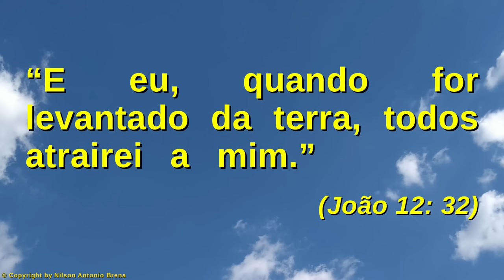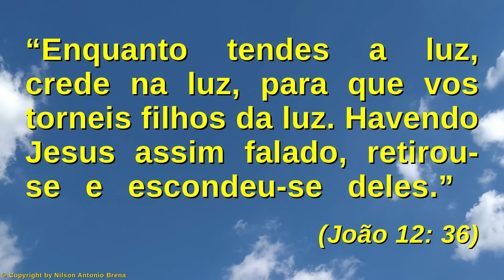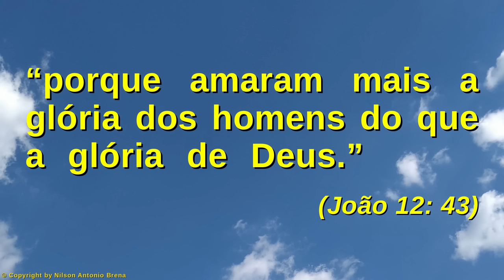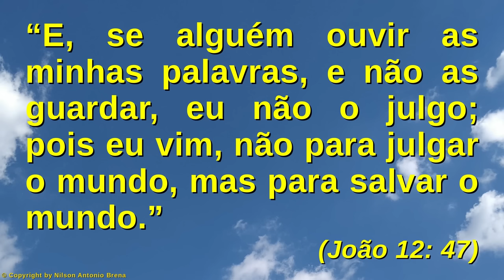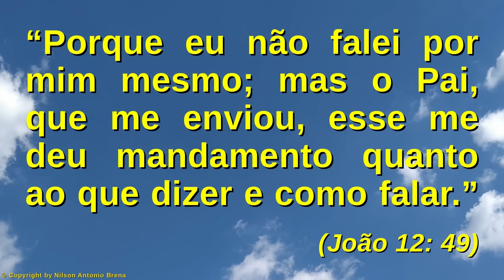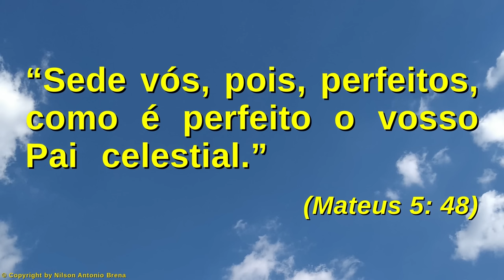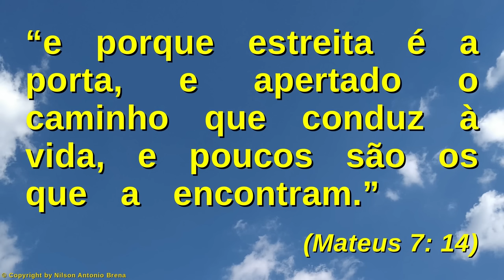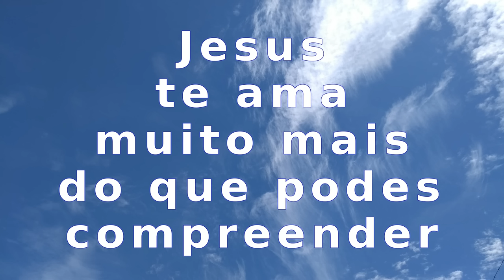134 - Ajoelha-te diante da Beleza da Justiça e do Bem - Nilson A. Brena 20/6/21 Rádio Vibe Mundial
Vídeo 134 de 20/6/2021 por Nilson Antonio Brena: "Ajoelha-te diante da Beleza da Justiça e do Bem". Palestra com base na Bíblia Sagrada. Criada e proferida pelo Biólogo brasileiro Nilson Antonio Brena. Programa "Reflexões sobre Jesus" da Rádio Vibe Mundial FM 95,7 de São Paulo SP, Brasil.

PIX
Selecione e copie a Chave PIX:
bc49101a-5463-4a06-8a87-d968a3c1f1d2

Agência 0253
Operação 1288
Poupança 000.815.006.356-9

Crédito Musical